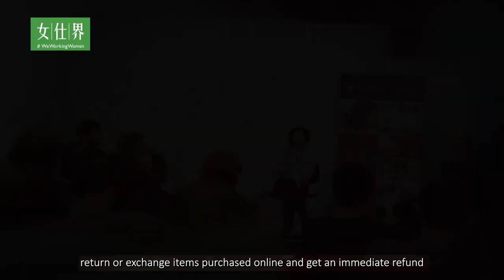Top Women CEO Award - Sylvia Ng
Sylvia Ng是ReturnBear的CEO。ReturnBear启动了一个全国性的寄件点网络，这样客户可以前往合作的各个网点，在那里退换商品并且立即获得退款，无需将商品装箱打包或打印运输标签等。ReturnBear的系统为品牌方节省了运输成本，同时能够更快地为消费者提供退款，这样做不仅高效，并且更环保。她在科技领域有着18年的工作经验，曾在ebay和Google工作。并曾在Shopify担任总经理。同时她也是Amidira的创始人，旨在为癌症病人制造提供关怀礼包，帮助他们与病魔抗争。在工作之余Sylvia亦是科技行业活动中活跃的演讲者，多次参与Elevate Women in Tech, Big Data TORONTO,和 SMX等活动的演讲。并在2018 年被评选为加拿大科技行业最鼓舞人心的50位女性之一；在2022年被选为Bay Street Bull Women年度30位杰出女性之一。

Sylvia Ng is CEO of ReturnBear. ReturnBear is a tech startup that has launched a nationwide network of shipping points so that customers can conveniently return or exchange items purchased online and get an immediate refund without the hassle of having to box items or print shipping labels. ReturnBear’s innovative system saves brands’ shipping costs while providing refunds to consumers quickly, which is not only efficient but also environmentally friendly. Sylvia has 18 years of professional experience in tech. She has worked at Ebay and Google, and is the former General Manager of Shopify. A breast cancer survivor, Sylvia is also the founder of Amidira, a startup that creates custom care packages for breast cancer patients to give them the strength to cope and fight the disease. Sylvia is an active speaker at tech industry events. She has spoken at major events such as Elevate Women in Tech, Big Data TORONTO, and SMX. In 2018, Sylvia was named one of the 50 most inspiring women in Canada’s tech industry, and in 2022, she was selected by the Bay Street Bull Women as one of the 30 Outstanding Women of the Year.